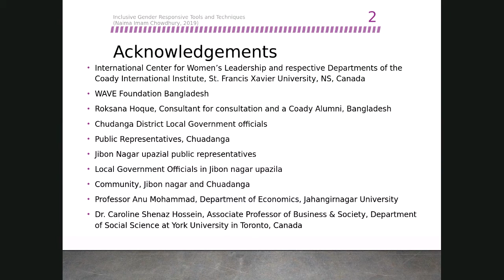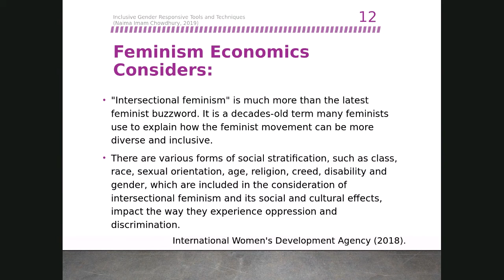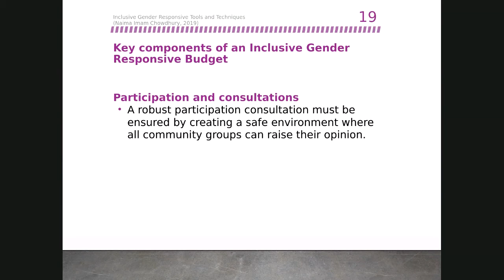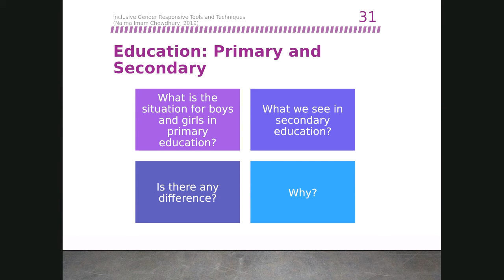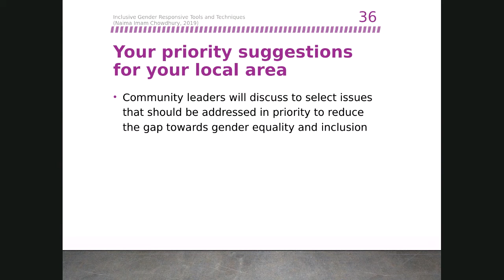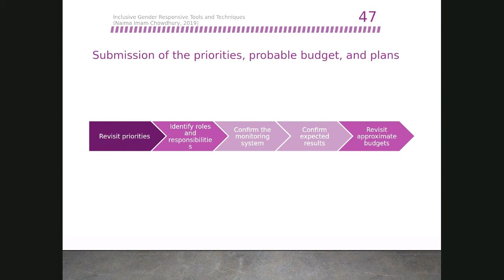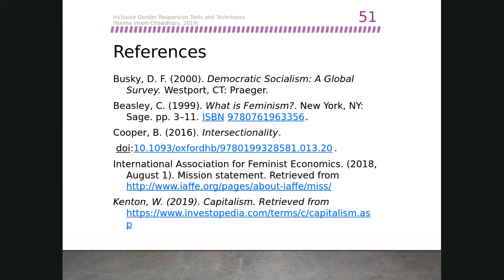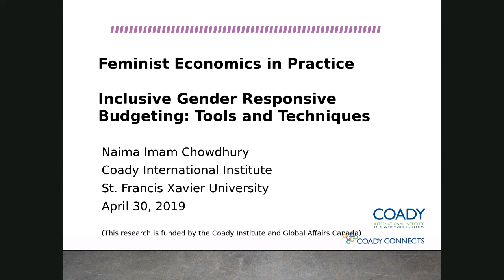Coady Webinar - Feminist Economics in Practice: Inclusive Gender Responsive Budgeting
Feminist Economics in Practice: Inclusive Gender Responsive Budgeting Tools and Techniques for Finance and Non-Finance Community Leaders

Presenter: Naima Imam Chowdhury, Women’s Leadership and Gender Specialist
Program Teaching Staff, Coady International Institute, St. Francis Xavier University

Feminist economics principles involve inclusion, rights, and justice, but it is difficult to translate those principles into practice in capitalist economic systems. Gender budgeting is an approach to enhance gender equality-related investments between women, men, boys, and girls. It invests in areas to counteract situations that increase the gaps between the genders. The purpose may not necessarily be to offer direct investment to the disregarded gender, but more to reduce the gaps and create enabling circumstances and environment to act towards equality for all. A key strength of gender budgeting is to uphold the idea of a shared feminist transformative approach, where people in the community—particularly women and marginalized—get the opportunity to bring their voice and take the leadership to influence public expenditures. This webinar is about presenting the tools and techniques for inclusive gender responsive budgeting for community leaders, and how to simplify feminist economics and bring it to the practice level, how inclusion and rights can be ensured in budgeting and public expenditures, and how the local economy and budgeting processes can consider women’s and marginalized people's voices and rights instead of considering them as products/markets/actors. Funding for the research that informed this project was provided by the Government of Canada; the Coady International Institute; and the WAVE Foundation, Bangladesh. Thanks to Roksana Hoque, Coady Global Change Leaders 2017 graduate, who partnered for the community consultation process.

About Naima Imam Chowdhury:
An expert in the area of Gender Equality and Women’s Leadership with experience working in Asia, Africa, and North America, Naima is the Lead for Coady’s Global Change Leaders course and also facilitates participant learning in gender justice and women’s leadership in other Coady courses. As a seasoned practitioner in bridging gaps between policy and practice, Naima represents the Coady in women’s rights policy groups in Canada and significantly contributing in the areas of women, peace and security, feminist aid, and policy discussion. She has worked as Gender Equality Advisor for Global Affairs Canada, as well as international organizations and donor agencies such as Aga Khan Foundation Canada, Plan Canada, ActionAid, CARE International, DANIDA, and SwissContact. Naima’s more recent work involved policy and programming on gender equality and women’s leadership towards a gender-responsive health system in Central Asia, particularly in conflict-affected countries as Afghanistan, Pakistan, Tajikistan, and the Kyrgyz Republic. Naima’s work in the area of economic empowerment and inclusive economy has had significant impact in the lives of women and the marginalized in many remote communities of Asia and Africa, where sustainable changes through policy advocacy and amendments have been implemented. Currently, Naima is broadly researching the area of feminist economics, particularly participatory inclusive gender budgeting.

for additional resources and ongoing learning and discussion with fellow graduates.